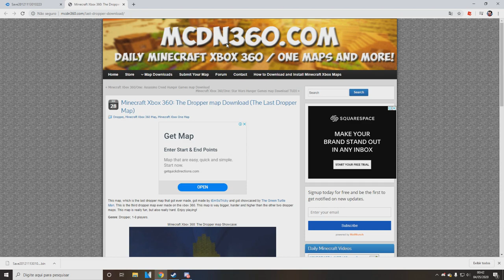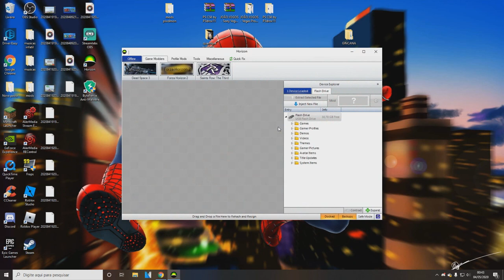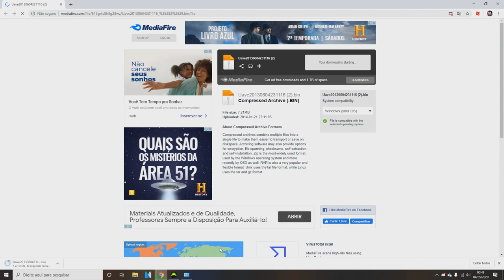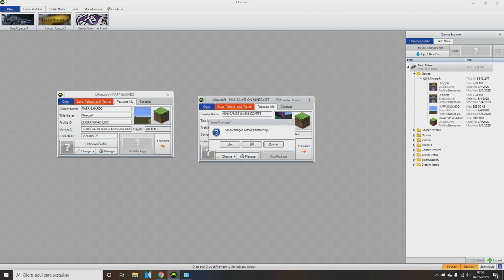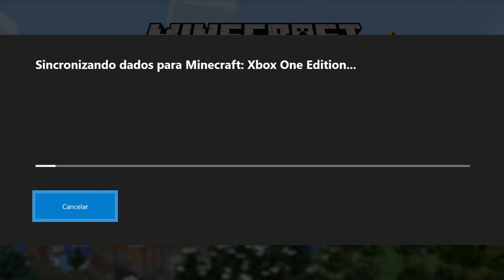COMO BAIXAR MAPAS E MODS NO MINECRAFT DE XBOX 360/ XBOX ONE (2020 ATUALIZADO) CRAZY1007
3 vídeos por semana

Xbox live:Crazy10073371
Sype: Crazy1007